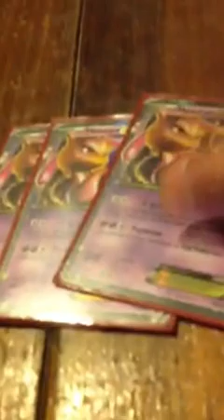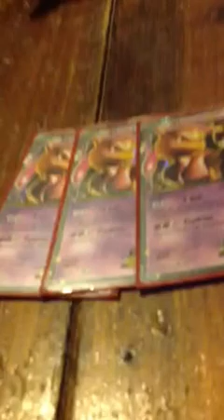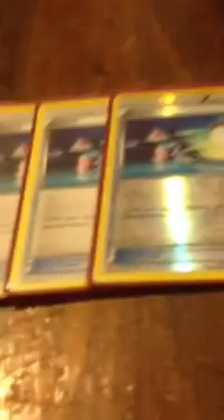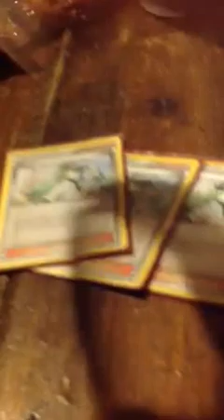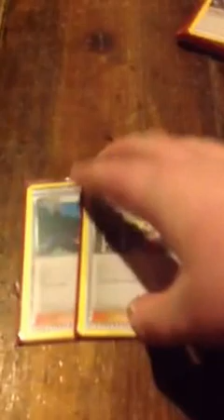Pokemon deck profile number 1: Hammerhead deck ( Landorous EX Terrakion and Mewtwo EX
Sorry about the camera moving a lot I was by myself and it was kind of hard to hold the camera still and get the cards out. HOPE YOU ENJOYED! :)